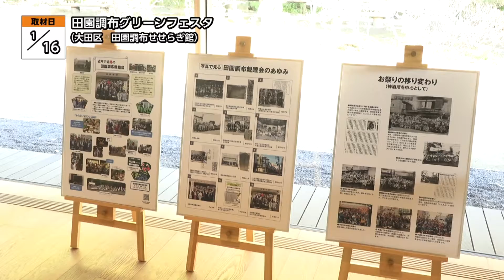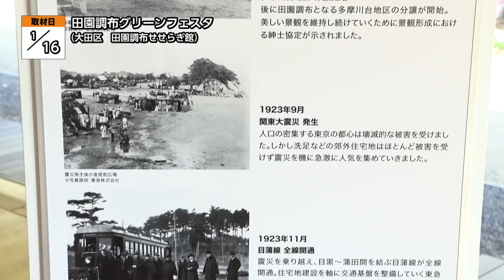地モトNEWS【田園調布グリーンフェスタ】2022/01/24放送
「大田区」の【田園調布グリーンフェスタ】をお届けします！
■田園調布グリーンフェスタ　■場所：大田区田園調布

大田区、田園調布せせらぎ館で1月30日まで、
「第14回田園調布グリーンフェスタ」が開催されています。

田園調布周辺の自治会や商店街が協力して行われる
地域住民の交流イベントとして、長年親しまれてきた催しです。

今年は、新型コロナウイルスの影響で、
時期を秋から冬へずらしての開催となりました。

今回のテーマは“いまこそ見つめなおそう、田園調布の魅力発信！”。
パネル展示やオンラインセミナーなど、
街の魅力を発信する様々なイベントが開催されています。

■田園調布グリーンフェスタ実行委員長 稲垣 芳隆さん
「出歩けない時期に、せめて自分たちの育った街をですね、
見つめ直してもらおうかなと、まあそんなことでテーマとした次第ですけどね。」

館内では、田園調布の歴史や自治会の活動のパネル展示のほか、
作家・鹿島 茂さんをファシリテーターに招き
渋沢 栄一の足跡を辿る講演会などが実施されました。

ほかにも、大田区独自のアプリを活用し、周辺スポットで
オリジナルスタンプを集めるウォークラリーなどもあり、
運動不足解消と地域巡りが同時にできるイベントとなっています。

「第14回田園調布グリーンフェスタ」は1月30日まで開催の予定です。
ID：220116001